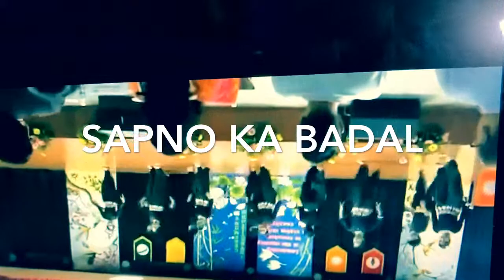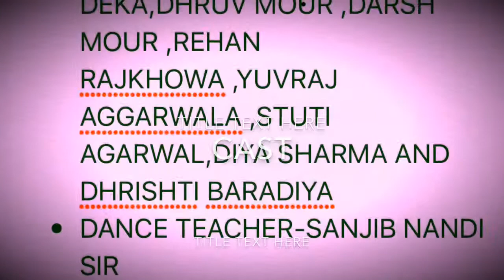SAPNO KA BADAL TUJHE BULAYE🥰😍🌨☁️💆‍♀️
Royal 👑 Global School 🏫